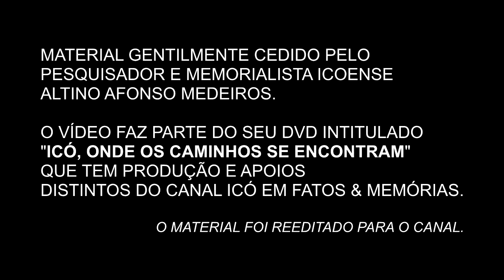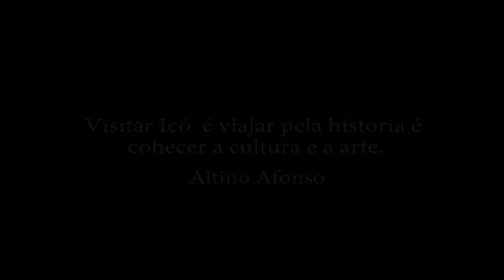A CIDADE DOS PIANOS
APOIO CULTURAL ⬇
➟ Escritor Antônio Jota;
➟ Associação Filhos e Amigos de Icó - AMICÓ;
➟ Associação De Olho No Patrimônio Icoense;
➟ Miguel Porfírio de Lima [Em Memória]
➟ Altino Afonso Medeiros
➟ Clínica Cândido Torres
➟ Thigoline Bolsas & Mochilas
➟ Festival ICOZEIRO.

OBSERVAÇÕES ⬇
1. Todas as informações contidas neste vídeo são de propriedade intelectual do seu criador e/ou familiares que detenham os direitos autorais sobre as suas obras;
2. O Canal Icó em Fatos & Memórias faz um trabalho de educação patrimonial e estudo histórico com base em diversos autores e o projeto é apenas uma forma de divulgação;
3. Vídeo novo toda semana ao meio dia;
5. Este vídeo pode conter Fotos de João José Rescala, IPHAN, Alexia Duarte, Mateus Leandro, Rafael Lira, Gustavo Veras, Celma Fotografias, Vital Neto, Yuri Guedes, Getúlio Oliveira, Venicio Santos, Genivan Lima, Arthur Fotografias, José Bruno, Instituto do Ceará, Altino Afonso, Cláudio Pereira, Paulo Henrique Amorim e Imagens da internet;
6. Caso alguma foto/vídeo não foi devidamente credita, por favor, entre em contato para ser corrigido;
7. Administrado por Daniel Bruno Batista Martins.

DOAÇÕES ⬇
Banco do Brasil
Ag: 0547-9
C/C: 21.696-8
Daniel Bruno Batista Martins

INSPIRAÇÃO ⬇
Dr. Pedro Théberge
Miguel Porfírio de Lima
Altino Afonso Medeiro
Icó em Fatos & Memórias Vol. 01
Icó em Fatos & Memórias Vol. 02
DVD De Olho no Patrimônio Icoense
DVD Onde os Caminhos se Encontram
Esboço Histórico Sobre a Província do Ceará Vol. 01
Esboço Histórico Sobre a Província do Ceará Vol. 02